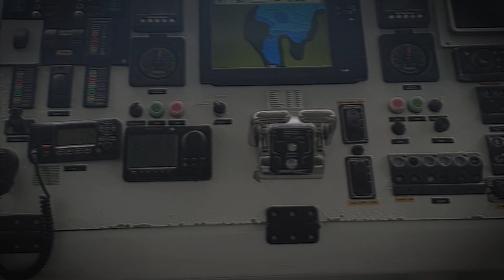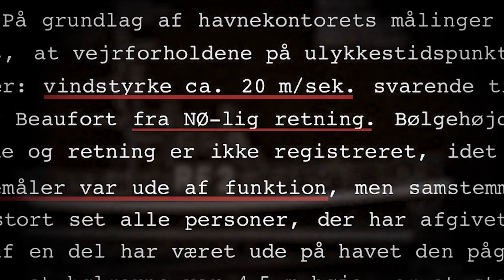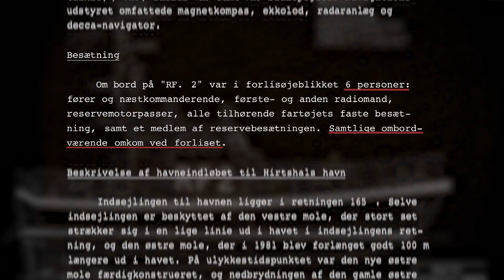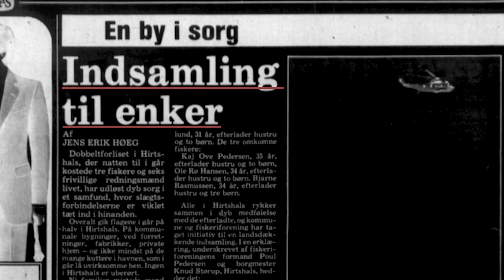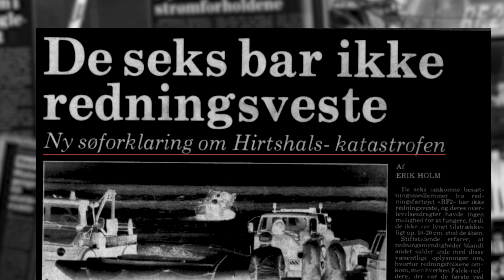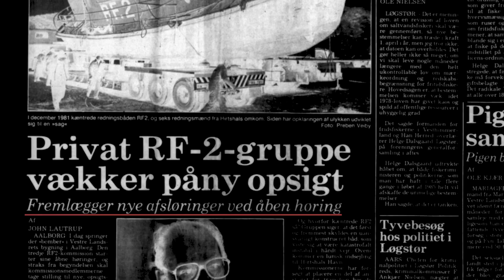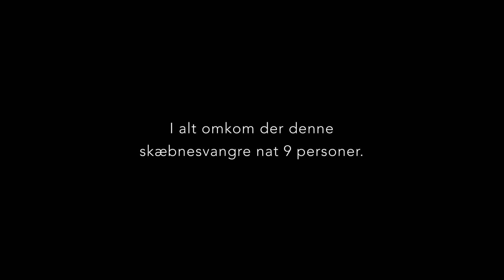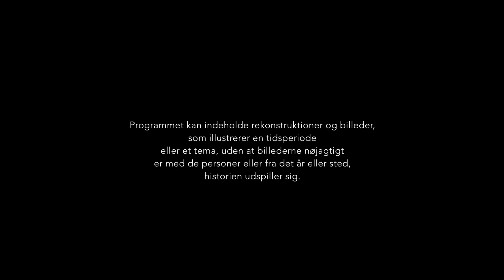RF2'S FORLIS - HAVETS REDNINGSMÆND (S1:E1)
Natten til den 1. december 1981 står seks redningsmænd under vanskelige vejforhold ud i et forsøg på at redde overlevende fra kutteren Hanne Dorthe der tidligere på natten er forlist med tre mand om bord ved indsejlingen til Hirtshals havn.

De seks redningsmænd er alle erfarne og har prøvet lidt af hvert. Redningsbåden RF2 er med sin størrelse og manøvredygtighed det nyeste og mest moderne bud på det perfekte redningsfartøj.
Men pludselig går det galt.

OM SERIEN
Kysterne og havet omkring Nordjylland har set nogle af de mest spektakulære og dramatiske redningsaktioner i Dansk historie.
I denne stormfulde serie beretter øjenvidner og ekspert om nogle af de mest dramatiske kyst redningsaktioner i Nordjylland.